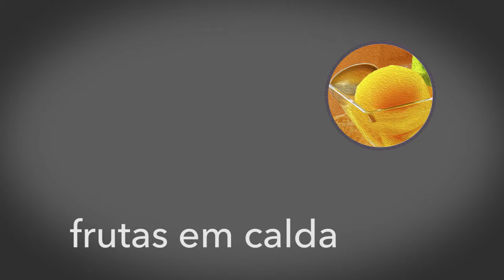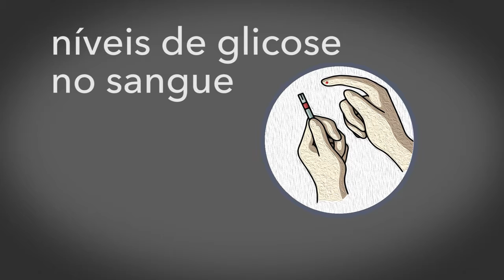CONFIRA DICAS DE ALIMENTAÇÃO PARA PESSOAS COM DIABETES.